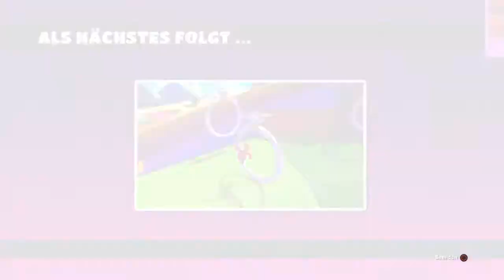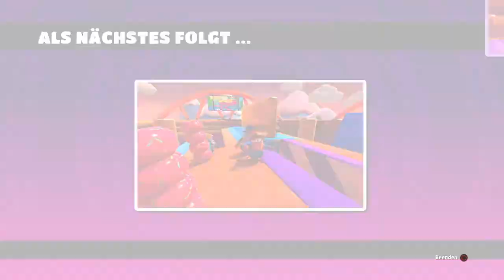Fall Guys: Ultimate Knockout #140: Der Raptor | Schleimwettkämpfe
Herzlich Willkommen zu einem neuen Spiel: Fall Guys: Ultimate Knockout.

Beschreibung des Spiels: Bis zu 60 Spieler können an einem Battle Royale teilnehmen. Dabei müssen sie sich in verschiedenen Minispielen beweisen, um sich für die nächste Runde zu qualifizieren und ins Finale zu kommen, wo sie um den ersten Platz kämpfen. Der Gewinner des Finales erhält als Belohnung eine Krone. Für jede gewonnene Runde kann man Ruhm gewinnen, der benötigt wird um im persönlichen Level zu steigen. Zusätzlich bekommt man nach jeder Episode „Kudos“ (In-Game-Währung), diese und gewonnene Kronen kann man im Shop gegen Outfits (Farbe, Muster, Gesicht, Oben und Senken) und Theatralik (Emotes und Jubel) tauschen.

Wenn es euch gefällt und ihr mehr sehen wollt, lasst gerne ein Abo da und gibt dem Video eine positive Bewertung. Viel Spass mit dem Video!